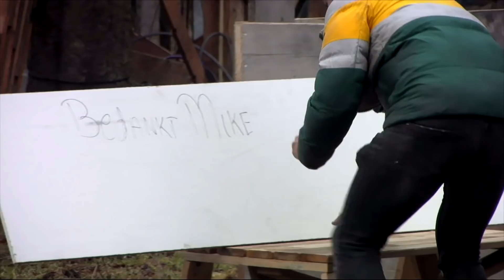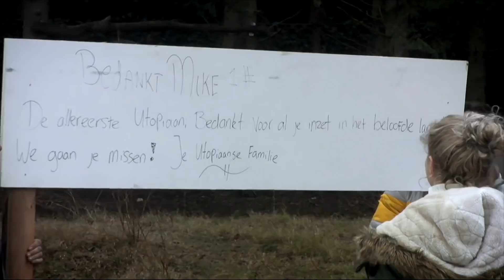Top 15: Exits van Utopianen 😥 | UTOPIA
De tranen van de inwoners vloeiden rijkelijk.

Kijk Utopia elke werkdag om 18:00 op 6!